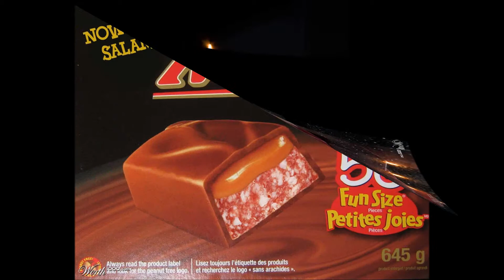I Found A New Baby by Benny Goodman and His Sextet (1940)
I been a Benny Goodman fan from childhood on